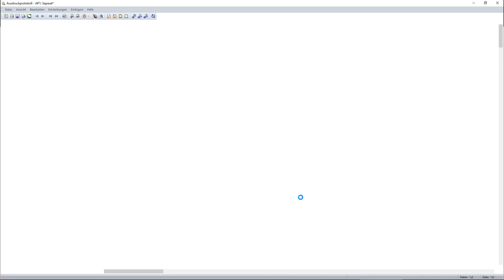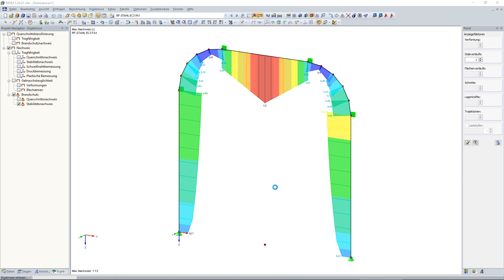KB 000996 | Seriendruck für Bemessungskomponenten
Die Zusatzmodule zur Bemessung von Stab-Bauteilen nach nationalen, europäischen und internationalen Normen stellen Nachweisergebnisse neben der numerischen Darstellung in Tabellenform auch grafisch als Diagramm am Stabwerk dar.